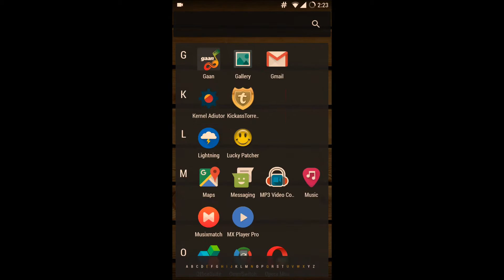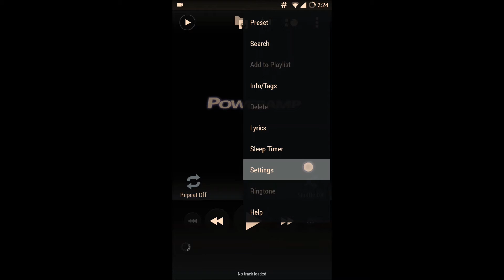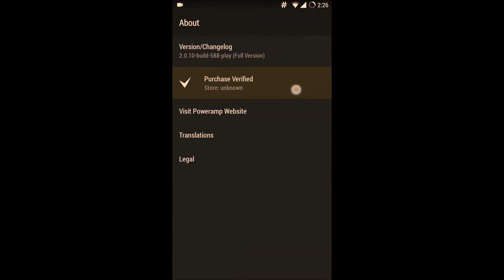How to make Full version Poweramp with LuckyPatcher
Make Sure You have root access. Root Access is must for custom patch in lucky patcher..

Make your Poweramp Music Player Full version. Simple Way to make full version with lucky patcher.
You can download these files..Links are in below..Or simply google for these files to download..